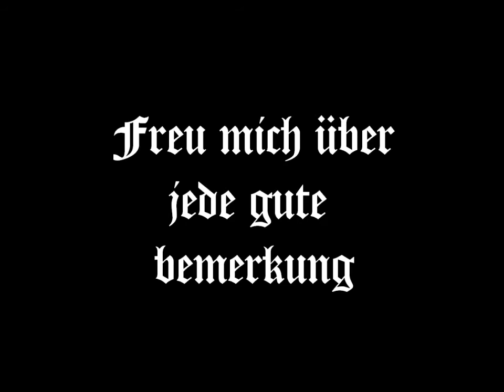Herzlich Willkommen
Herzlich Willkommen liebe Youtuber